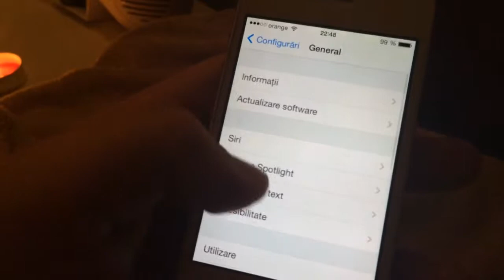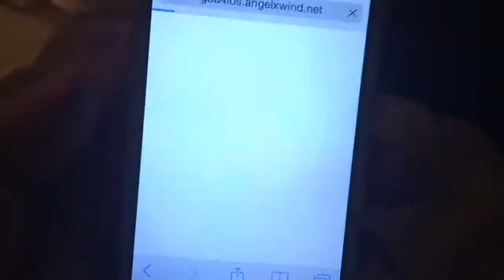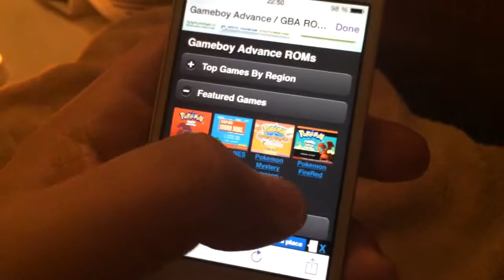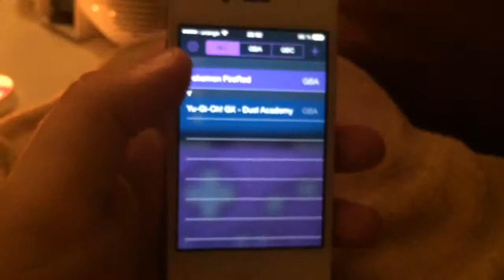Jocuri de Gameboy pe iDevice [ Limba Română ]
In acest videoclip am sa va arat cum puteti instala un emulator foarte bun de Gameboy Advance/Gameboy Color pe iDevice'ul vostru gratis FARA JAILBREAK